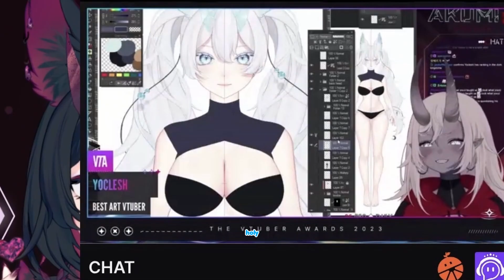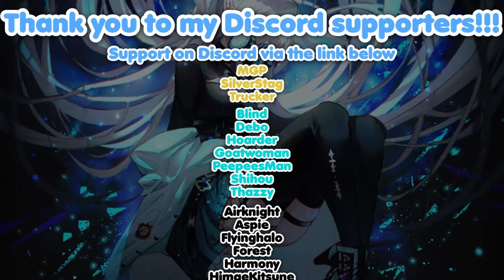40K People Saw Eden Naked at the Vtuber Awards...?!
I stream every single day at 9:30 PM EST!

💎 FUELED BY GAMER SUPPS! 💎